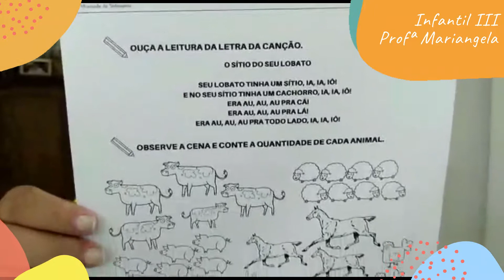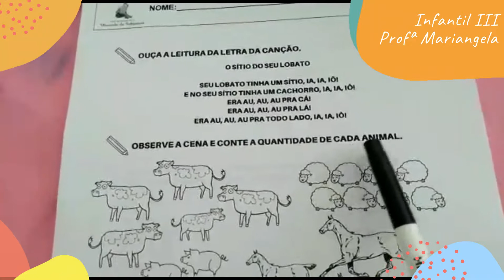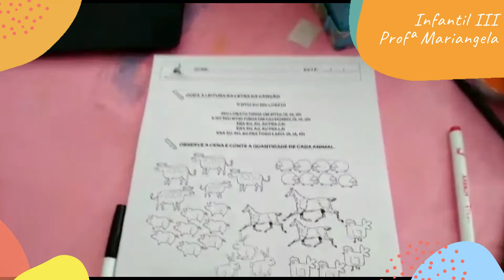Infantil III - Aula 3 - Semana 8 - Profª Mariangela